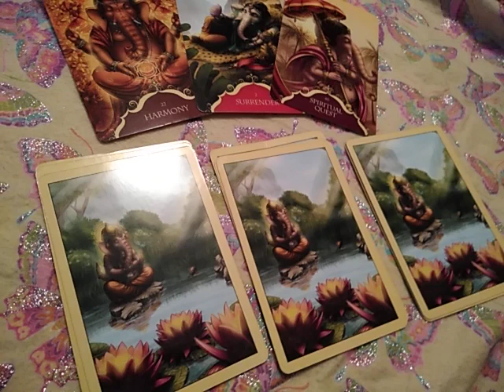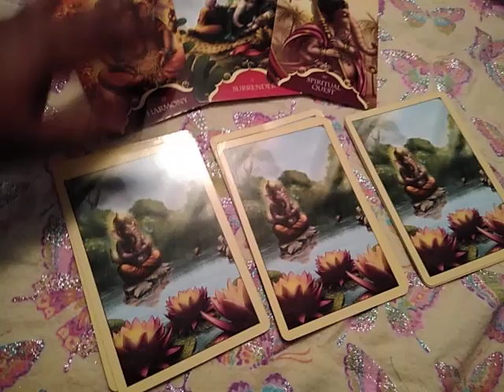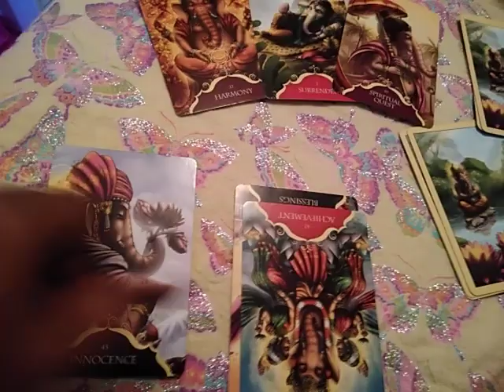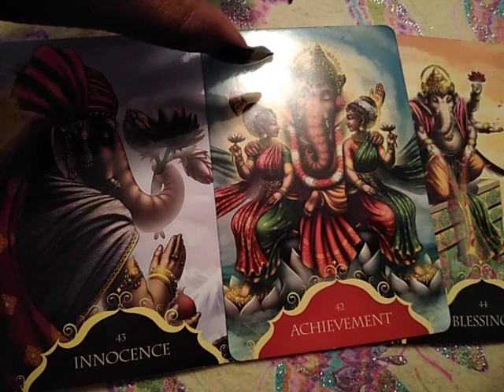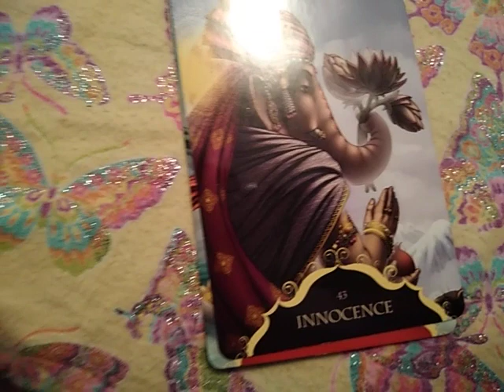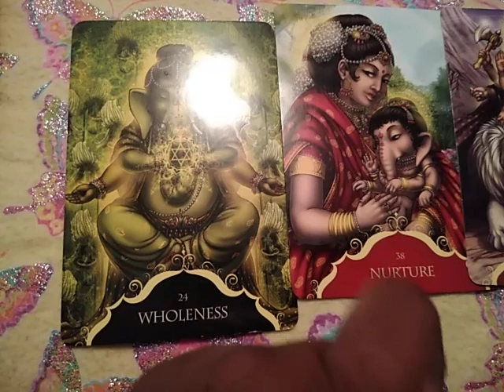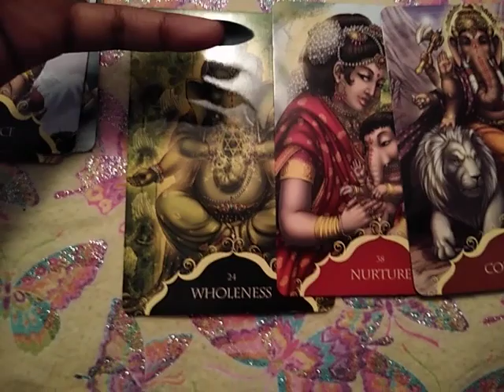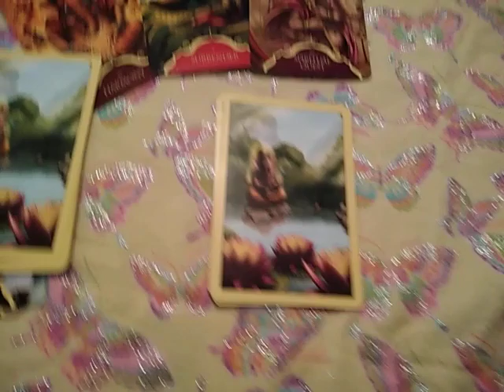Relocating??? Help (Nervous Confusion Decision)Pick A Card